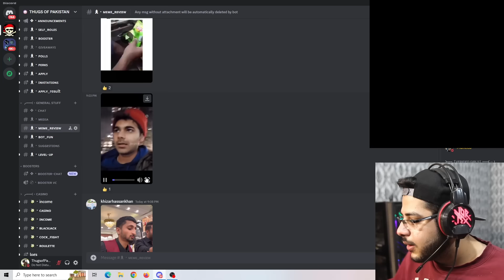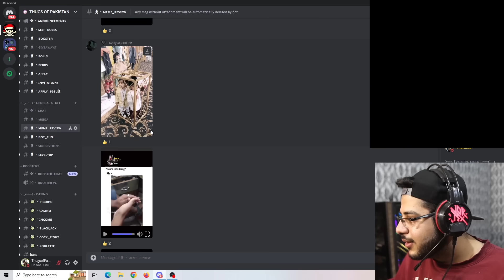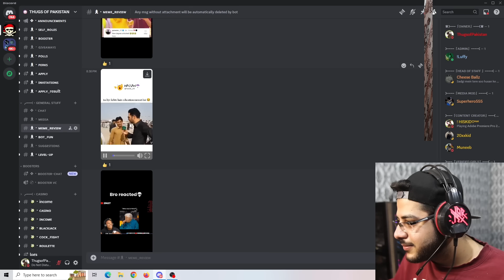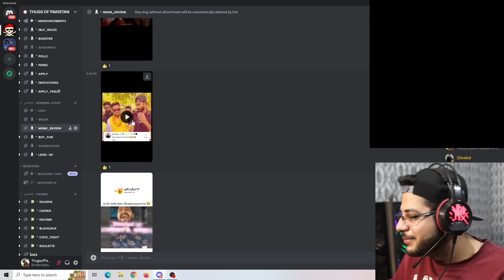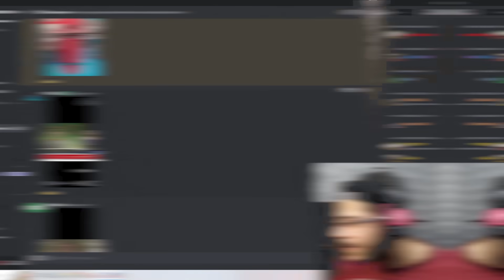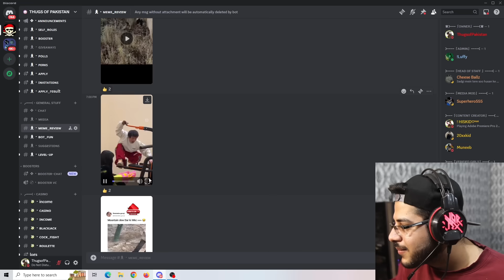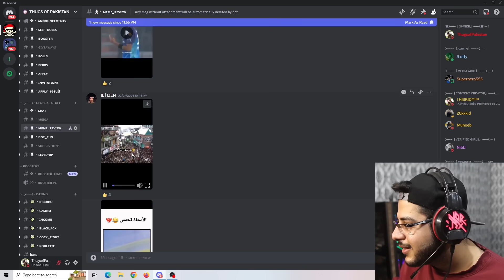Discord Memes ft. Ishowspeed